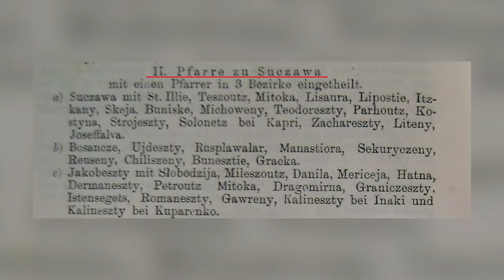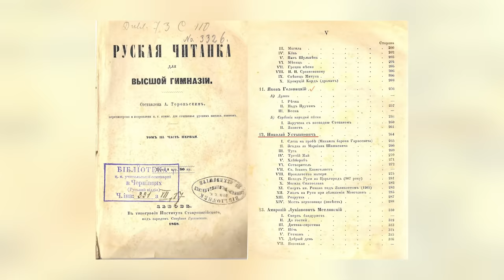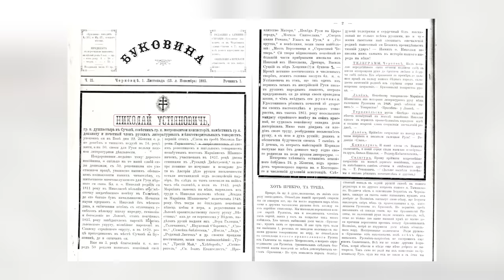Отець Микола Устиянович: людина, яка змінює світ - Історії з історії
Андрій Яремчук, кандидат історичних наук, керівник проектів та програм  Центру дослідження українсько-польсько-словацького пограниччя УКУ в цьому відео розповідає про отця Миколу Устияновича.

У кожного з нас своя, надзвичайна історія життя. І пишемо ми її подіями, знайомствами, рішеннями.

00:00:01 - Історія Української Греко-Католицької Церкви довга, непроста, але дуже цікава. Вона є фундаментом для нашого сьогодення і майбутнього. Це історія жертовного служіння людей, непростих рішень у складні часи. Історія виживання у підпіллі і торжественного відродження до вільного життя. Давайте разом пізнавати цікаві факти із минулого УГКЦ, знайомитися з людьми, які ревно служили Богові та ближнім. Відкриваємо невідомі сторінки минулого разом у рубриці «Історії з історії УГКЦ» на «Живому Телебаченні».

Поширюйте відео!

Україна молиться!

Поширюйте відео!

Україна молиться!